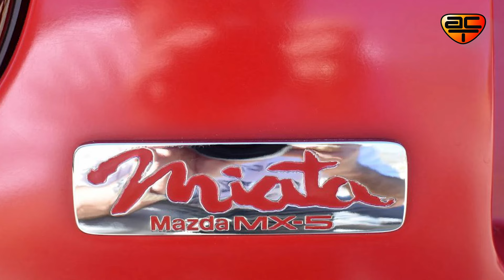İKONİK OTOMOBİLLER - 1 | MAZDA MX-5 I AutoClub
Bu bölümde Turgut Yüksekdağ, Halit Bolkan ve Hakan Girginer ikonik otomobillerden Mazda mx-5 üzerine keyifli sohbetleriyle sizlerle buluşuyor.